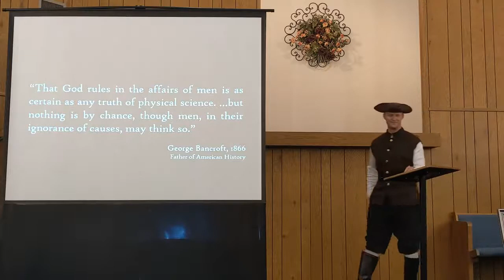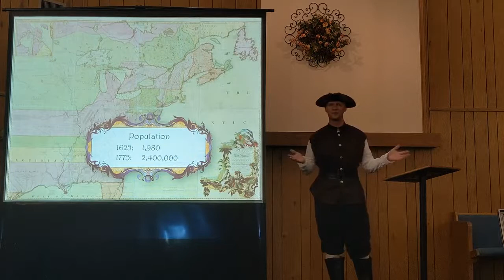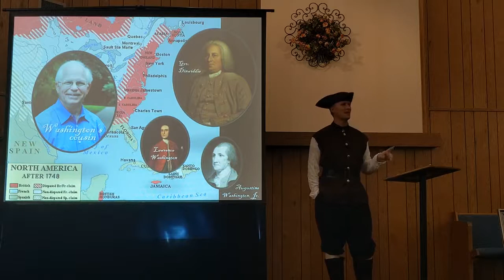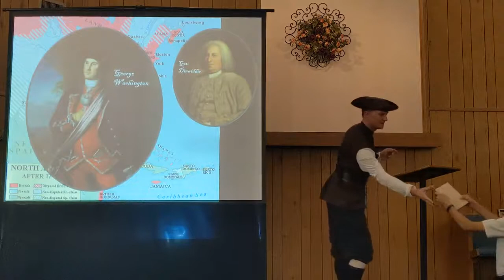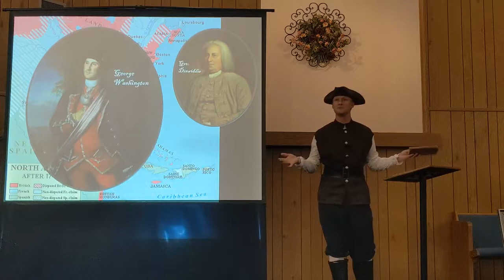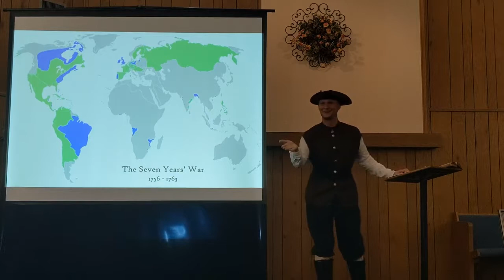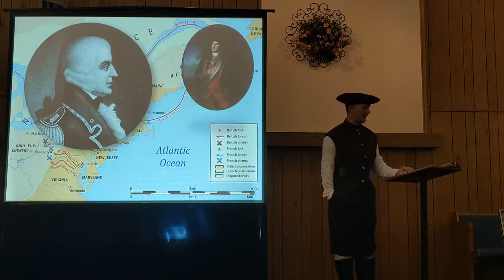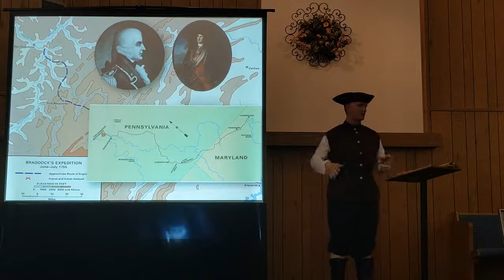The Bulletproof George Washington - Part 1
George Washington fought for the British in the French and Indian War and escaped without a wound, while dozens of British officers were killed and even more wounded. After the battle, he wrote to his mother and brother, John. In his letter to John, he attributes to God his good gift of survival.

“As I have heard since my arrival [at Fort Cumberland] a circumstantial account of my death and dying speech, I take this early opportunity of contradicting the first and of assuring you that I have not as yet composed the latter. But by the miraculous care of Providence I have been protected beyond all human probability or expectation; for I had four bullets through my coat and two horses shot under me yet escaped unhurt, although death was leveling my companions on every side of me.”

The story of George Washington is amazing. When we consider how the enemy shot at him many times but never hit or wounded him during the Revolutionary War, was that coincidence or God`s protection?